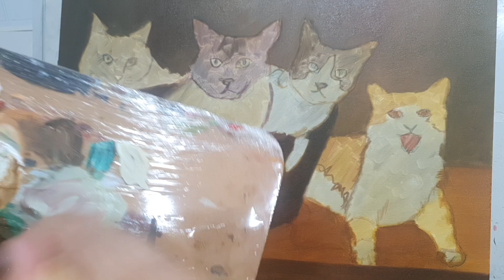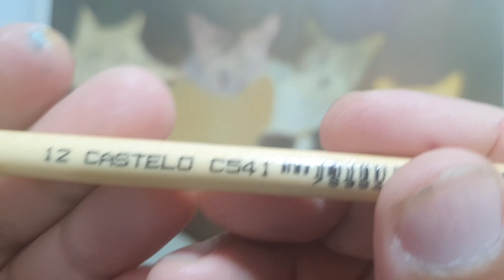Pintando Balaio de Gatos. Aula 02